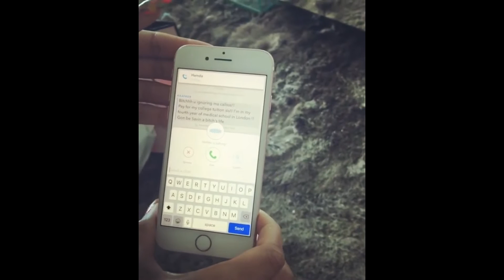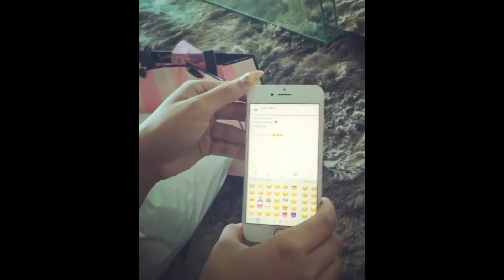NUMBER of MESSAGES and Calls NICKI MINAJ Recieves in One Minute